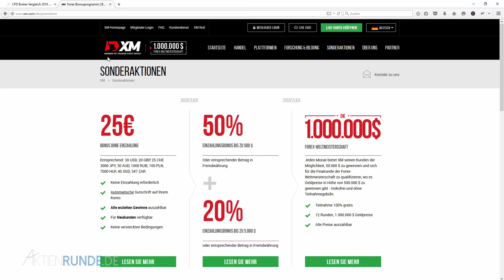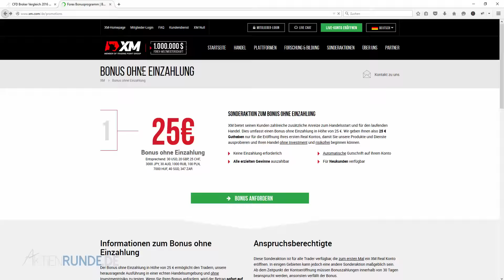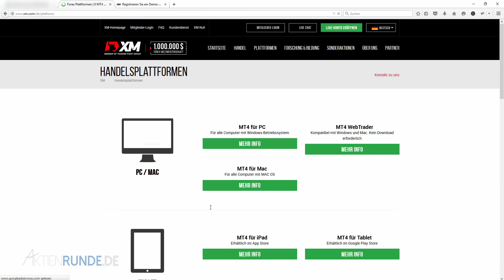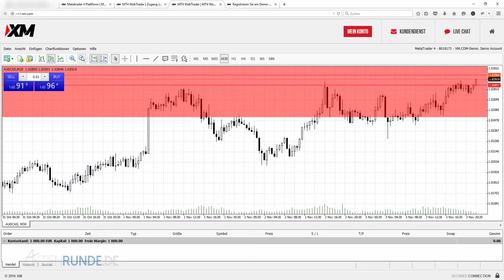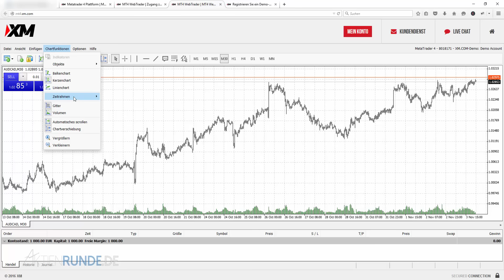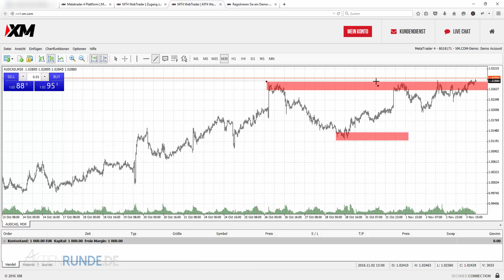CFD Broker Demokonto bei XM kostenlos eröffnen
Erfahre noch mehr über CFD Broker und Aktienrunde.de

In diesem Video besprechen wir unter anderem:

xm demokonto
cfd demokonto vergleich
cfd demokonto ohne anmeldung
cfd demokonto unbegrenzt
cfd demokonto kostenlos
cfd demokonto erfahrungen
cfd demokonto
cfd demo account
cfd demo ohne anmeldung
cfd broker demokonto
cfd broker demokonto unbegrenzt
cfd broker demo
demokonto cfd handel
cfd handeln demokonto